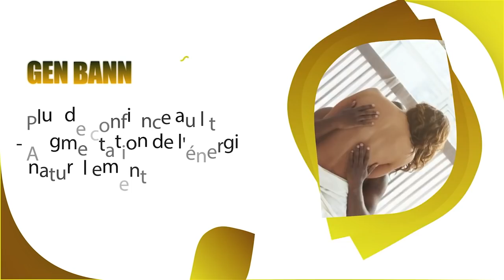Dosye Jovenel la ateri nan pakè, anpil akizasyon sou do..../ Prezidan tranzisyon an nan kouri